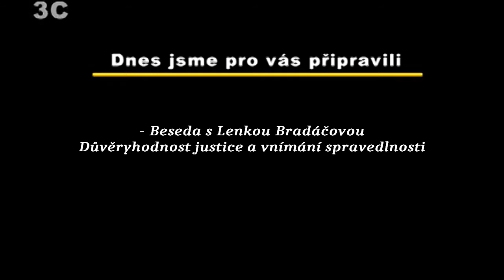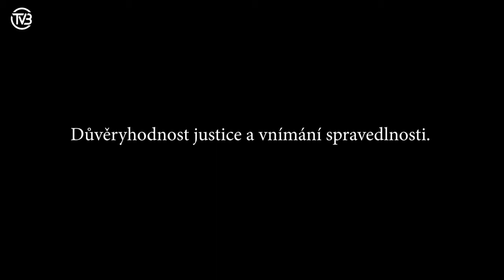07. týden 2020: Beseda s Lenkou Bradáčovou - Důvěryhodnost justice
07. týden 2020: Beseda s vrchní státní zástupkyní Lenkou Bradáčovou - Důvěryhodnost justice a vnímání spravedlnosti